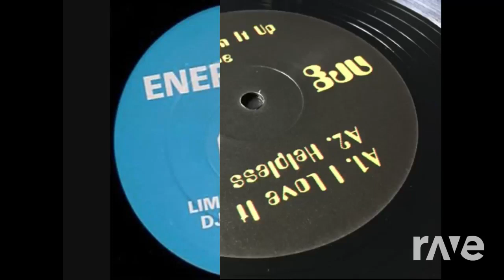Energizer It Up - Nrg & Dave Charlesworth | RaveDj